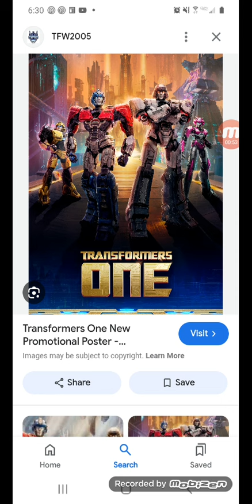Are you excited for this movie